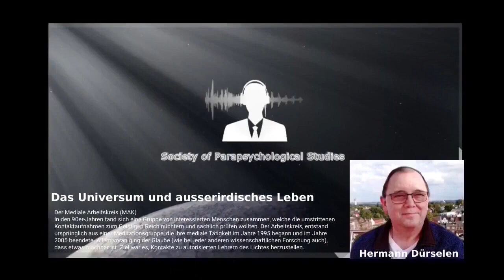Die Psychowissenschaftlichen Grenzgebiete "Universum und Außerirdisches Leben" Teil 11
MAK=Medialer Arbeitskreis Mit 37 Jahren stand, Rolf Linnemann, vor einer der wichtigsten Entscheidungen seines Lebens. Weiterleben wie bisher, überwiegend für Beruf und Geld - oder Freizeit und Geld für psychowissenschaftliche Forschungen zu opfern. Weil er einen technischen Beruf ausübe und auf dem Gebiet der Elektro- und Computertechnik arbeite, waren es zunächst die Erfahrungen und Fragen anderer Menschen, die mich dazu antrieben. Endgültig auf den Weg brachte ihn ein Hochschulprofessor, der seit über 20 Jahren privat diesen Fragen nachging. Von ihm erhielt er die spirituellen "Spielregeln" erklärt, will man auf diesem tabuisierten Gebiet Erfolg haben und nicht in der Psychiatrie landen. Er erfuhr, dass beispielsweise das STIMMENPHÄNOMEN im Jahre 1958/59 von einem schwedischen Archäologen und Kunstmaler entdeckt wurde und dass es mehrere Fachbücher darüber gab. Innerlich war er verärgert und wollte dem Kollegen beweisen, dass er sich irrt. So kam Rolf Linnemann zur Tonbandstimmenforschung, die in erster Linie aus kontrollierbarer Technik besteht, was seiner Vorstellung sehr entgegen kam. Voller Erwartung, aber auch mit einer gehörigen Portion Skepsis, begann er bekannte Einspielungsmethoden zu testen und hatte Erfolg. 1984 erhielt er die Menetekel Broschüren des MFK und entschied sich, diese mit Unterstützung von Familie Seidel diese auf einer Webseite zu veröffentlichen. 1995 gründete er dann im Verbund mit befreundeten medial veranlagten Menschen, den Medialen Arbeitskreis MAK, der dann auf eine äußerst erfolgreiche 10 jährige Kreisarbeit zurückblicken konnte. Durch berufliche Überlastung, musste der MAK leider seine Kreisarbeit 2005 einstellen. Psychowissenschaftliche Grenzgebiete Lichtpfad Ufo Nachrichten